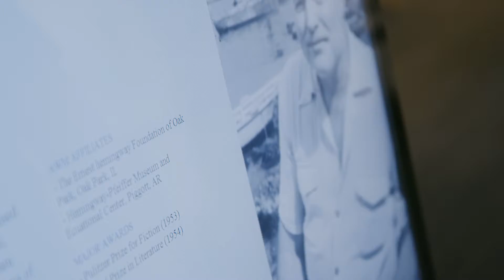Education at the American Writers Museum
Learn more about our many education opportunities at the AWM!